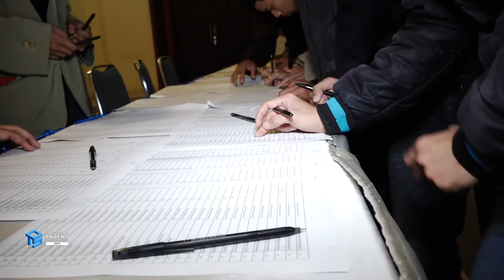Pembukaan DTS 2019 Regional Daerah Istimewa Yogyakarta (part 2)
Hai Digiers!

Setelah proses seleksi peserta Digital Talent Scholarship 2019 untuk akademi FGA dan VSGA selesai, inilah waktunya untuk opening ceremony DTS 2019! Kali ini Mindsy bakal ngasih laporan khusus saat pembukaan regional Daerah Istimewa Yogyakarta yang diselenggarakan langsung di Universitas Gadjah Mada di Yogyakarta.

Yuk langsung saksikan seperti apa sih pembukaan regional yang dimeriahkan ratusan peserta FGA terpilih yang berasal dari berbagai wilayah di Daerah Istimewa Yogyakarta. Simak juga penjelasan lengkap DTS 2019 dan berbagai testimoni dari para peserta di Daerah Istimewa Yogyakarta.

Jadilah Digitalent Andal Indonesia!

Salam Cerdas Digital,
Kementerian Komunikasi dan Informatika RI

Telegram: digital talent scholarship 2019